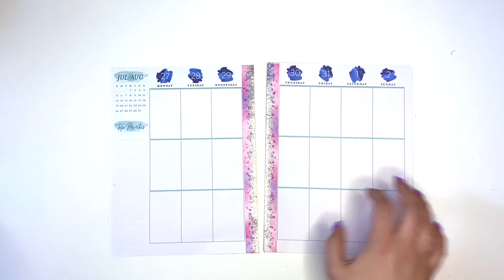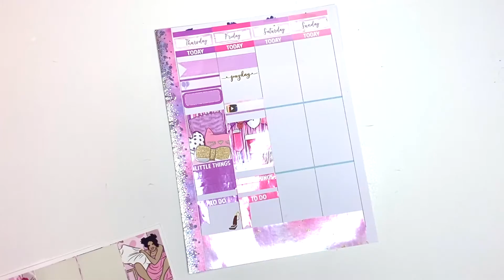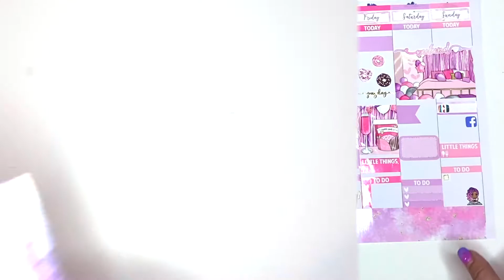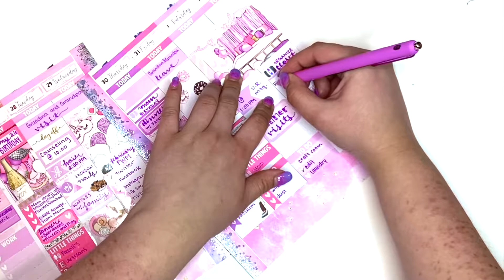Rewind Plan With Me | July 2020 | Scribble Prints Co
Week of July 27 - August 2, 2020